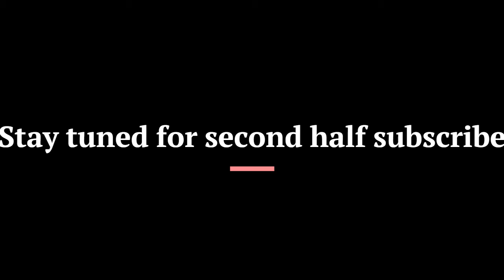First half of MrHam DLS game play subscribe simply goal